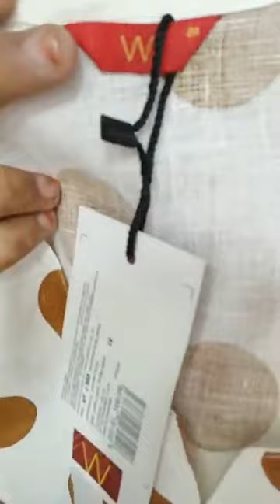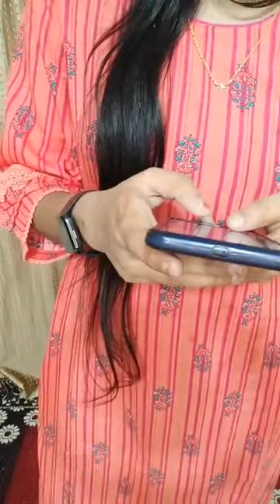Rangriti brand special collection ll one pes dress wholesaler Price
no cod
no exchange
no refund